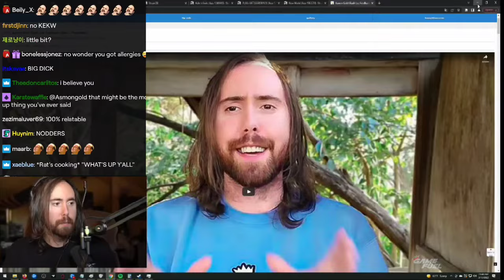Asmon had a dead rat as an alarm clock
All clips are owned by Asmongold. Any clip can and will be taken down upon request